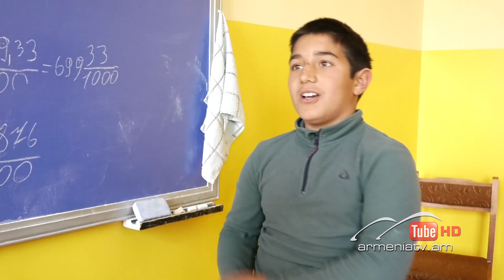Սուր անկյուն 26.03.2023 - Քնարիկ Պետրոսյան «Ապագա չկա ապագա»